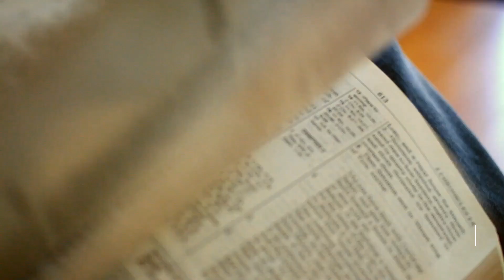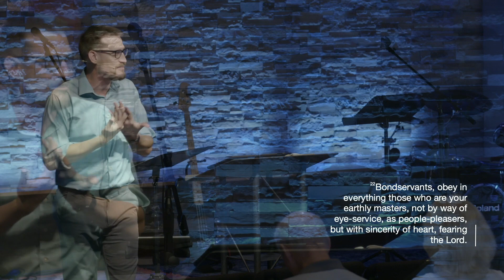Work Unto the Lord / Colossians 3:22- 4:1 / Pastor Scott Hutchison / July 10, 2022